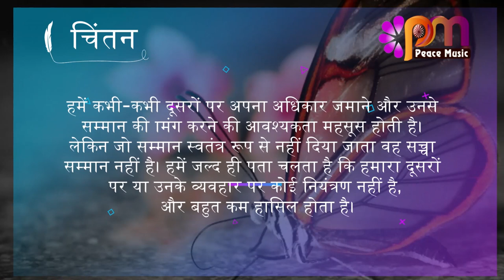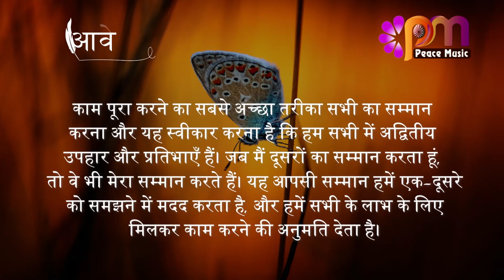21 सितम्बर 2023 आज का सुविचार